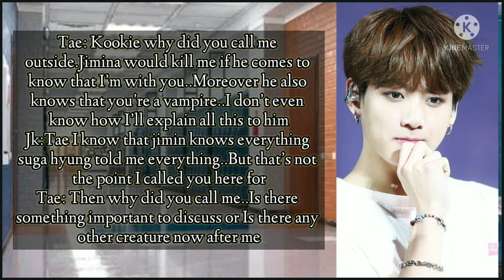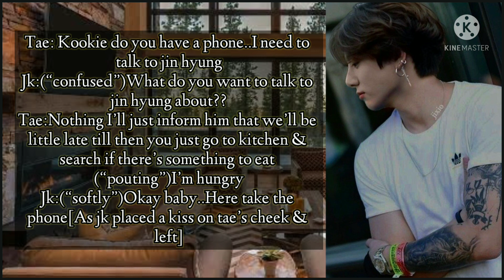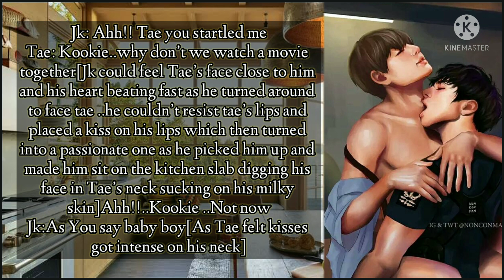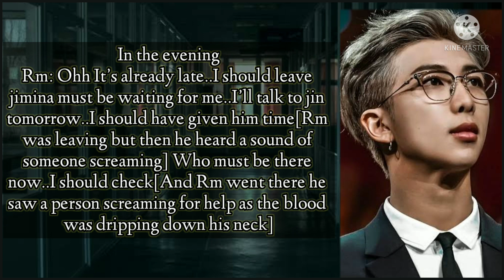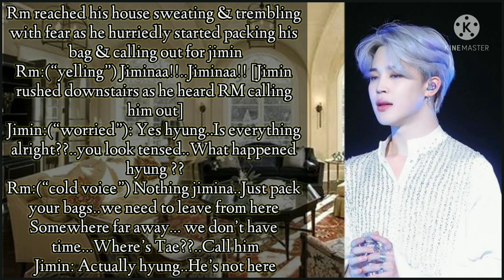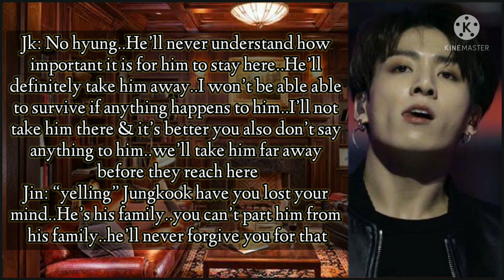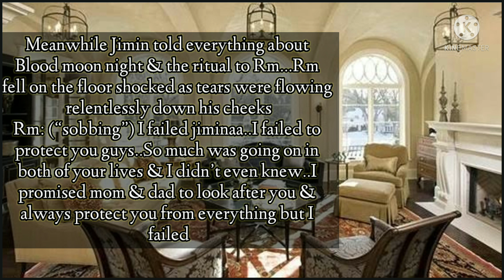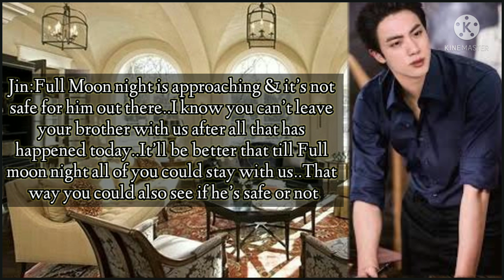BLOOD MOON(Taekook ff)❤️"CHAPTER" 08